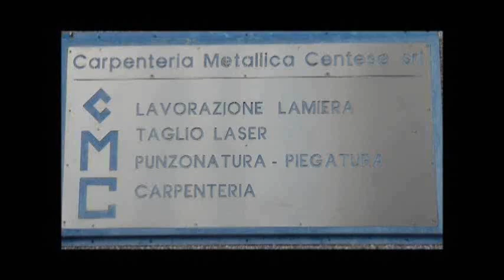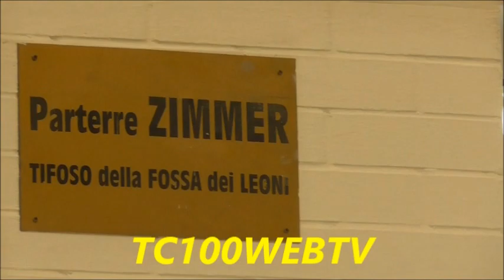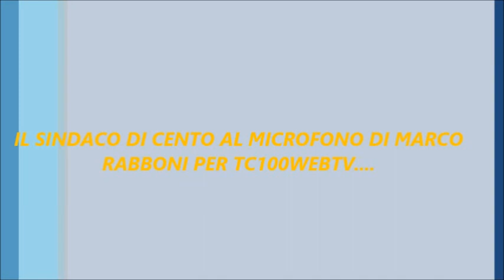CENTO - PALAZZETTO DELLO SPORT DI CENTO ULTIMI RITOCCHI CON IL SINDACO TOSELLI SOLO PER TC100WEBTV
CENTO (FE) IL PALAZZETTO DELLO SPORT DI CENTO ULTIMI RITOCCHI IN ESCLUSIVA CON IL SINDACO DI CENTO FABRIZIO TOSELLI SOLO PER TC100WEBTV . Il Sindaco Fabrizio Toselli nella chiacchierata con il nostro Marco Rabboni tocca altri argomenti come il Settembre Centese e la  secolare fiera : si non si va questo l'arcano...o la scuola di Renazzo a breve parte il bando, l'asfaltatura di alcune importanti arterie   stradali ...Insomma,  c'è una scaletta importante di opere già avviate e altre che prenderanno il via a breve da seguire e noi di tc100webtv lo faremo puntualmente per informare i nostri lettori ..